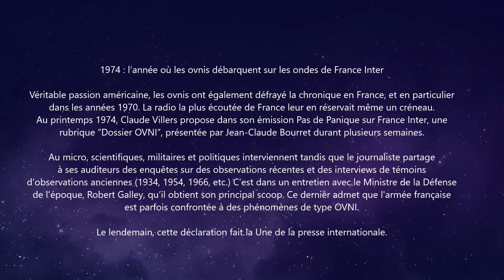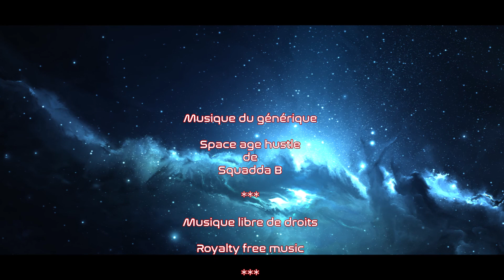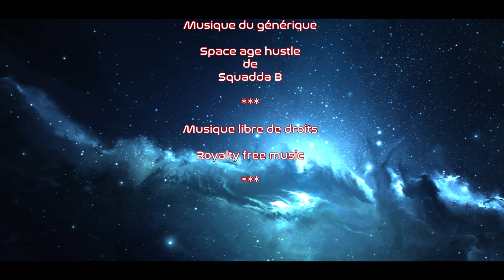Dossier OVNI: Épisode 23, Interview de Claude Poher du GEPAN [Audio]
Dossier OVNI: Épisode 23,  Interview de Claude Poher du GEPAN

1974 : l’année où les ovnis débarquent sur les ondes de France Inter

Véritable passion américaine, les ovnis ont également défrayé la chronique en France, et en particulier dans les années 1970. La radio la plus écoutée de France leur en réservait même un créneau. Au printemps 1974, Claude Villers propose dans son émission Pas de Panique sur France Inter, une rubrique “Dossier OVNI”, présentée par Jean-Claude Bourret durant plusieurs semaines.

Au micro, scientifiques, militaires et politiques interviennent tandis que le journaliste partage à ses auditeurs des enquêtes sur des observations récentes et des interviews de témoins d'observations anciennes (1934, 1954, 1966, etc.) C’est dans un entretien avec le Ministre de la Défense de l'époque, Robert Galley, qu’il obtient son principal scoop. Ce dernier admet que l'armée française est parfois confrontée à des phénomènes de type OVNI.

Le lendemain, cette déclaration fait la Une de la presse internationale.

- Dossier OVNI: Épisode 9, Observation dans le ciel de Turin (Italie) le 30 novembre 1973 (suite).

- Dossier OVNI: Épisode 11, Observation à Genève (Suisse) en 1969 et observation à decize (France) en 1974.

- Dossier OVNI: Épisode 22,  Observation à St Jean du Gard le 9 août 1972 -France (suite)